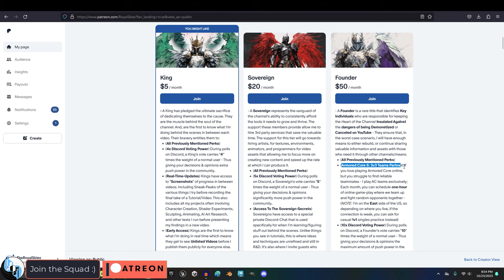Armored-Core Series - Closing Thoughts & Future Streams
This video marks the end of the Armored Core Series, I hope it was insightful for anyone looking to understand Armored Core on a more deeper level - Thank you so much for watching and hope you have a Fantastic Day-!!